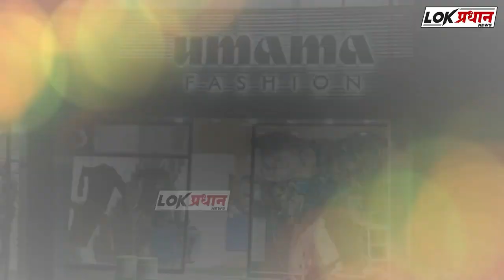समृद्धी महामार्गावर सुरू असलेली अ*पघा*तांची मालिका सुरुच